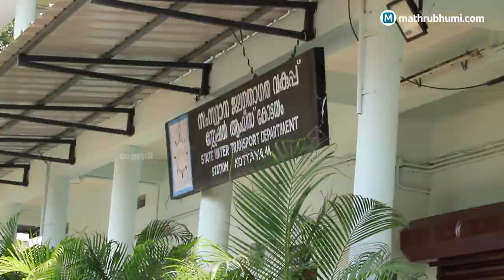കോട്ടയം- ആലപ്പുഴ; കായൽ കാഴ്ചകൾ കണ്ടൊരു ബോട്ടു സവാരി 29 രൂപയ്ക്ക് | Kottayam- Alappuzha Boat Service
കേരള ജലഗതാഗത വകുപ്പിന്റെ ഏറ്റവും പഴയ ജലപാതയാണ് കോട്ടയം- ആലപ്പുഴ പാത. മൂന്ന് ബോട്ടുകളാണ് ഈ പാതയിലൂടെ സർവീസുകൾ നടത്തുന്നത്. സ്ഥിരം യാത്രക്കാർക്ക് പുറമേ കേരളത്തിലെ മറ്റ് ജില്ലകളിൽ നിന്നും സംസ്ഥാനങ്ങളിൽ നിന്നുമായി നിരവധി വിനോദസഞ്ചാരികളാണ് യാത്ര ആസ്വദിക്കുന്നതിനായി എത്തുന്നത്.